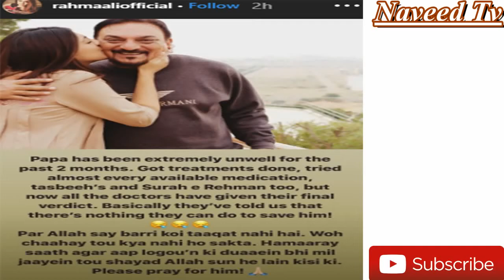Abid Ali Serious Critical Condition Sad News For Fans